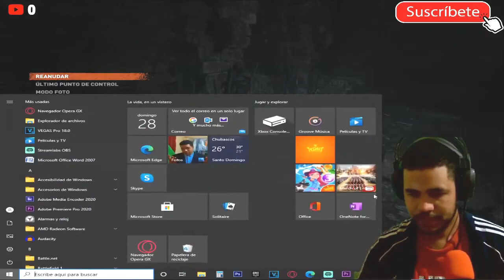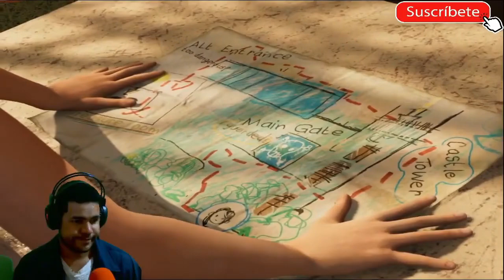SHADOW OF THE TOMB RAIDER - EXPLORANDO LAS CUEVAS DE CONSUMEL #1 [RESUBIDO] (PC)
Mi canal►
6
 / elblonde